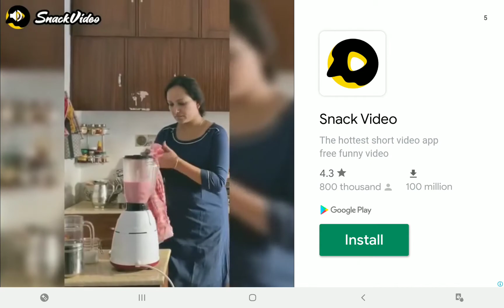123 Jaideep singh Games